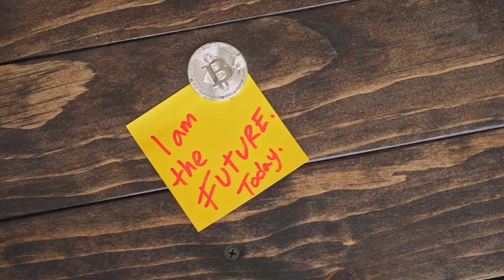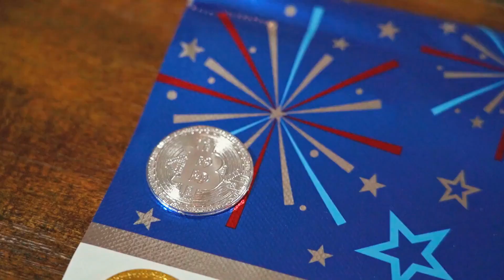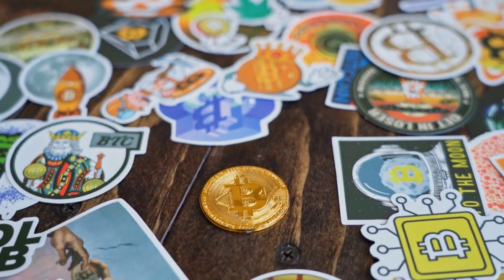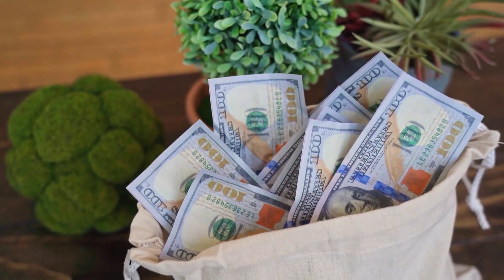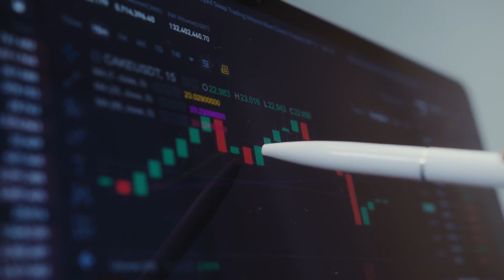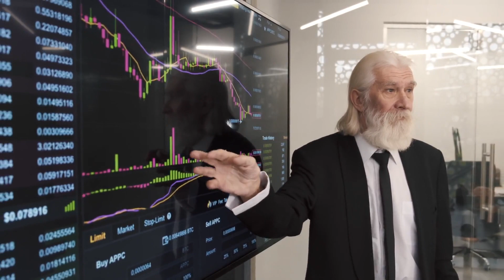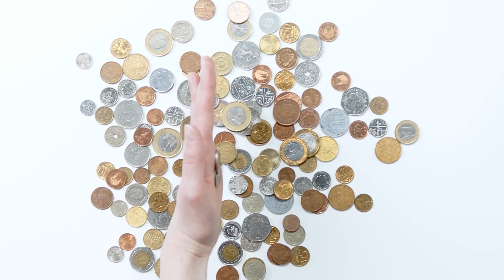ELON MUSK : AMP WILL +6000% AFTER DEAL WITH TESLA?? - AMP PRICE PREDICTION 2023-2025